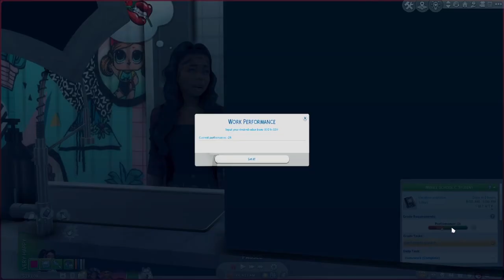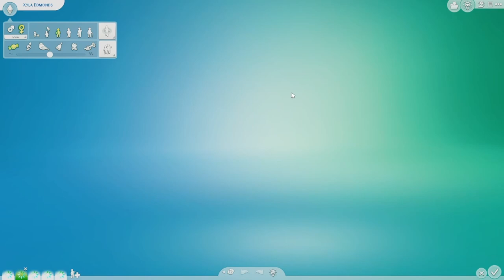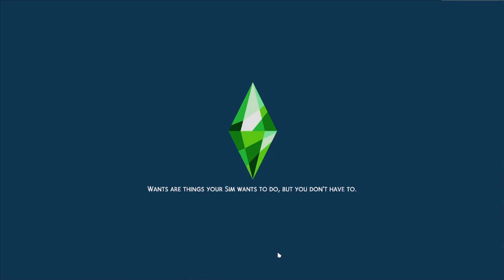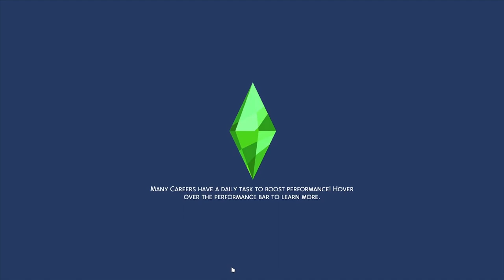Meet The Edmonds EP2: Pre-Teens Night Out!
JOIN THE LUHVY GANG!

😀 Stay In Touch
MY WORLD sims 4 Stream

⬇️ About Me :
Age:28
Location : New York, Stationed In VA
Ethnic : African American, Puerto Rican
LGBT FRIENDLY